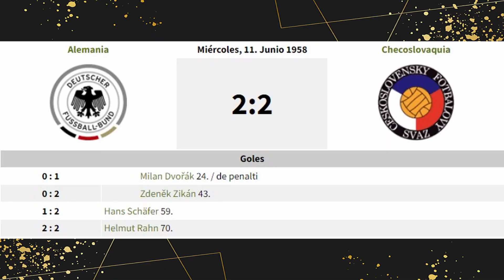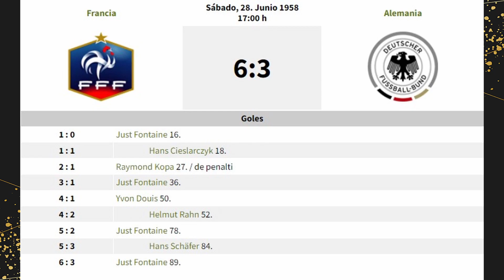GOLEADORES de los MUNDIALES de FÚTBOL: HELMUT RAHN 🇩🇪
Helmut Rahn (16 de agosto de 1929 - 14 de agosto del 2003), fue un futbolista alemán conocido como Der Boss (El jefe). Se convirtió en una leyenda por haber marcado el gol que le dio el triunfo a Alemania en la final del Mundial de Fútbol de 1954, partido que vencieron 3 a 2 a Hungría.

Helmut participó en 2 mundiales, Suiza 🇨🇭 1954 y Suecia  🇸🇪  1958.
En 1954 jugó 4 partidos, convirtió 4 goles (2 de ellos en la final) y se convirtió en Campeón del Mundo.
En 1958 jugó 6 partidos, convirtió 6 goles, alcanzó el 4to lugar y fue el 3er máximo goleador del mundial.
En total jugó 10 partidos y convirtió 10 goles, con un promedio de 1 gol por partido.

Sus goles fueron:

. Alemania 🇩🇪 3 Hungría 🇭🇺 8 (⚽ ) - 1954
. Alemania 🇩🇪 2 Yugoslavia 🇷🇸  0 (⚽ ) - 1954
. Alemania 🇩🇪 3 Hungría 🇭🇺 2 (⚽⚽ ) - 1954
. Alemania 🇩🇪 3 Argentina 🇦🇷  1 (⚽⚽ ) - 1958
. Alemania 🇩🇪 2 Checoslovaquia 🇨🇿  2 (⚽ ) - 1958
. Alemania 🇩🇪 2 Irlanda del Norte 🏴󠁧󠁢󠁮󠁩󠁲󠁿 2 (⚽ ) - 1958
. Alemania 🇩🇪 1 Yugoslavia 🇷🇸  0 (⚽ ) - 1958
. Alemania 🇩🇪 3 Francia 🇫🇷  6 (⚽ ) - 1958

▶️ Música proporcionada por Tu música sin copyright
▶️ Canción: Jim Yosef - Samurai
▶️ Vídeo Original:
 • MÚSICA ÉPICA ELEC...
Watch:
 • Jim Yosef - Samur...